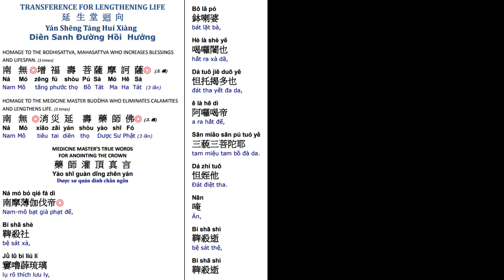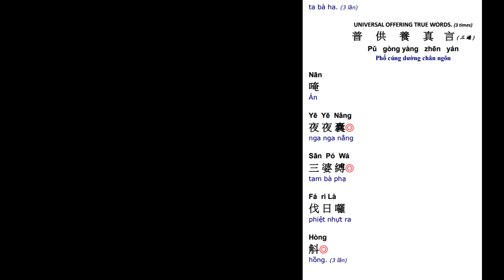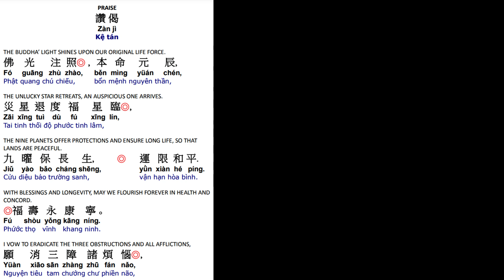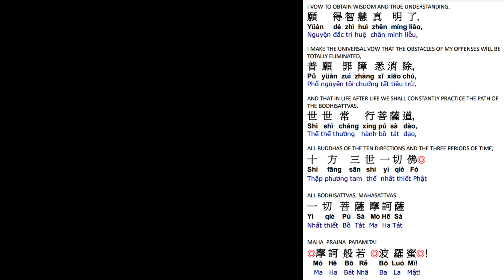81. 延生回向消灾延寿药师佛 祈福寿永康宁 世世常行菩萨道 Life Lengthening Ceremony-Medicine Master Buddha Dharma 5/21/23